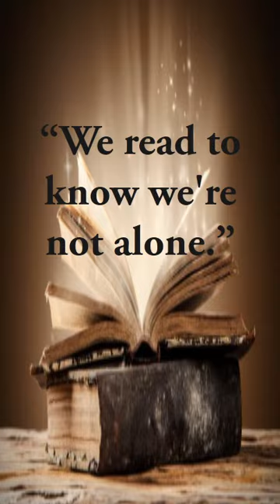Top 10 Best Quotes About "Book Reading" || Must Watch this Motivational Video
In this shorts video you will watch quotes about Book Reading. This is very inspirational video and i hope you all will love this video.

Keep learning,
Stay Happy
Think Positive